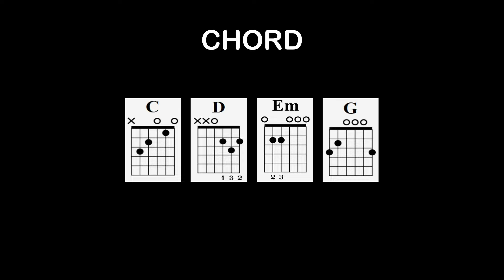Mimpi Yang Sempurna - Noah | Tutorial Chord Gitar Mudah dan Lirik